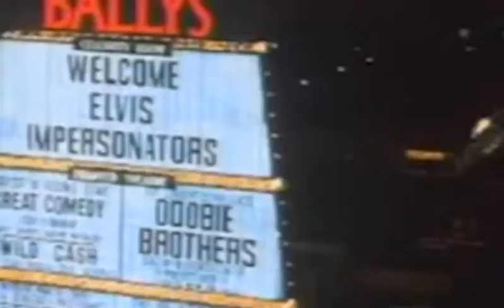Honeymoon In Vegas Trailer 1992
Director: Andrew Bergman
Starring: Anne Bancroft, James Caan, Nicolas Cage, Pat Morita, Peter Boyle, Sarah Jessica Parker

A marriage-shy young man loses his girlfriend to a lonely millionaire in a Las Vegas poker game. Featuring a ton o' Elvis impersonators!

Movie, Honeymoon In Vegas Movie,Honeymoon In Vegas Trailer,Honeymoon In Vegas 1992, Andrew Bergman,Anne Bancroft, James Caan, Nicolas Cage, Pat Morita, Peter Boyle, Sarah Jessica Parker